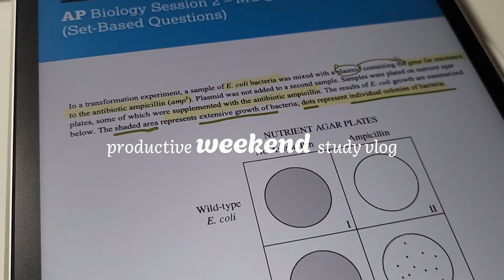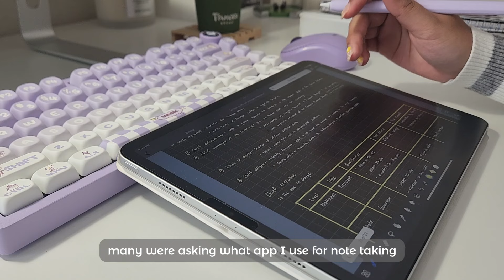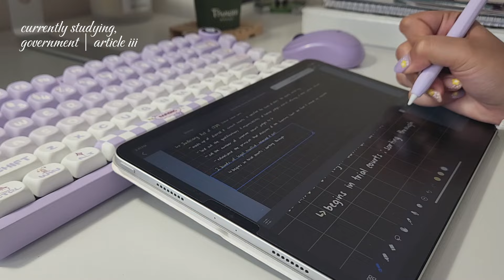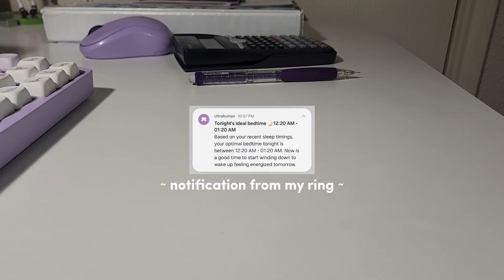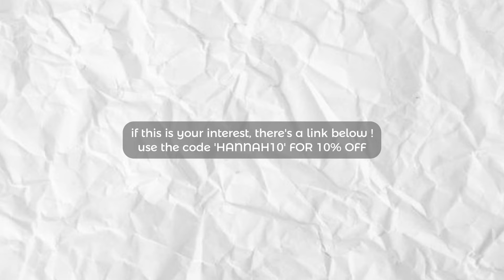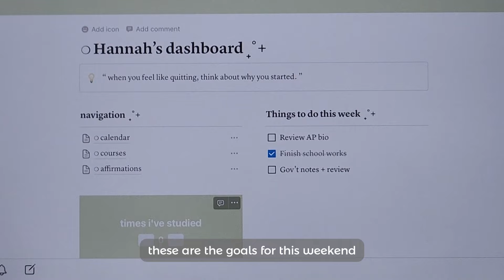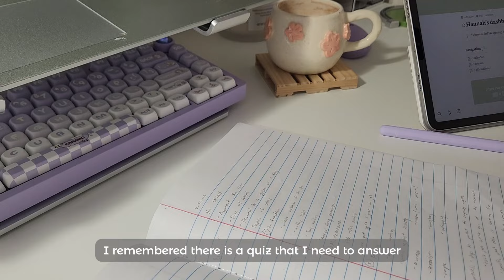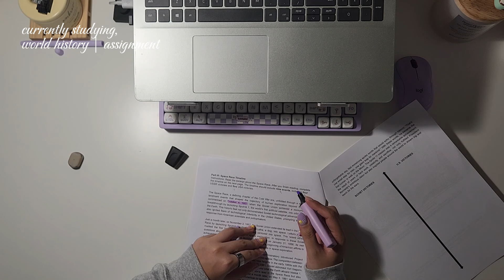48HR weekend study vlog 🖇💭 endless studying, doing assignments, planning | shs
Hi everyone ! It's been a while since I last upload a vlog, here I shared my weekend full of studying.

about me o(⌒―⌒)o
name ~ hannah
age ~ 18 (2005)
ethnicity ~ filipino
living in ~ texas, usa
year ~ senior high school

links for you (/ω＼*)
*magic mind*
*javy*
*madam glam*
*blissy*
code 'HANNAH'S LOG' for a discount
*flexispot*

others;
phone i use ~ samsung galaxy s22
apps i use ~ capcut, picsart